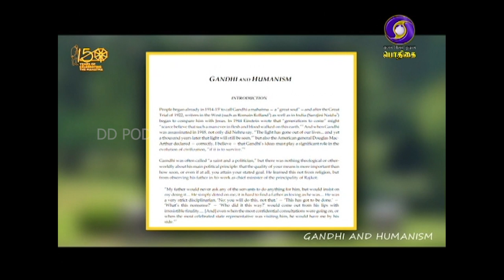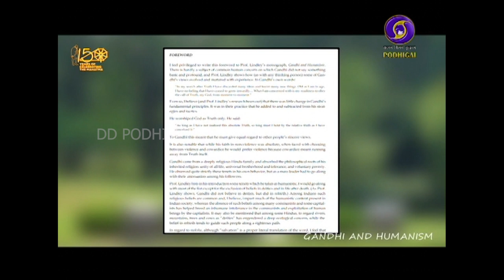GANDHI 150 | 01 - 07 - 2019